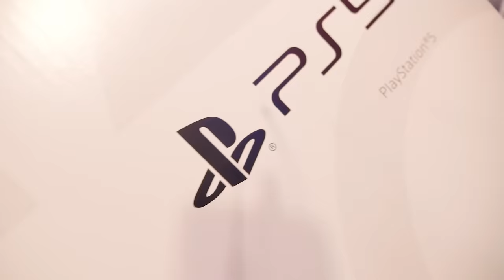ANUEL HABLA SOBRE KAROL G, ROCHY RD, LAS LEYENDAS NUNCA MUEREN & EL DEMBOW (ENTREVISTA EXCLUSIVA)